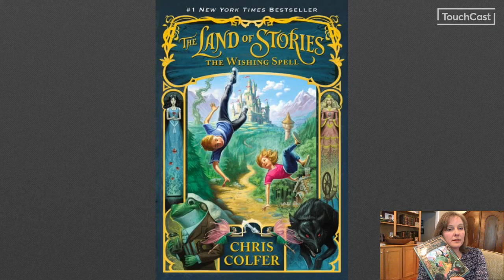First Chapter Friday: Wishing Spell